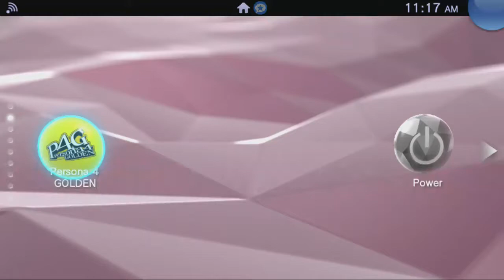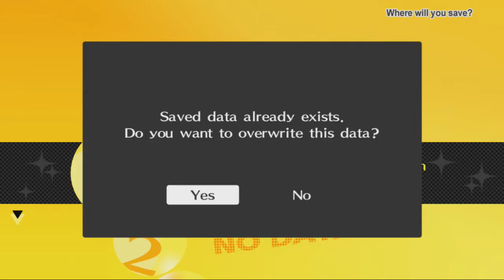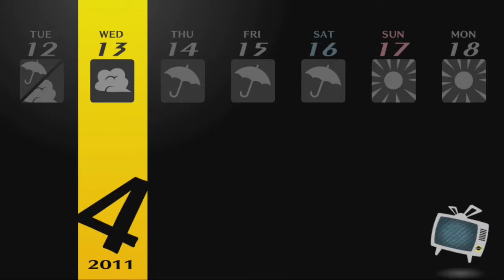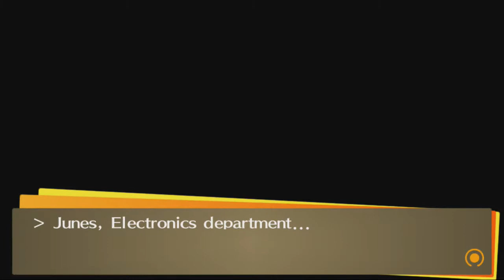Persona 4 Golden: HD Gameplay (PS TV)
My Gameplay of Persona 4 Golden a PS Vita Game on PS TV in HD 720p, I hope you enjoy the video.
Some of the games that I play on my PSTV are not compatible, I used a method to make them play because I wanted batter Video Quality for my PS Vita games and my PSP Games. If you want to know which games are truly compatible, here's a link that shows you,